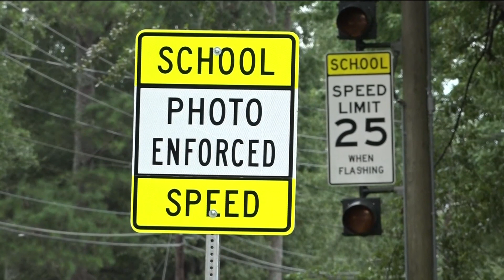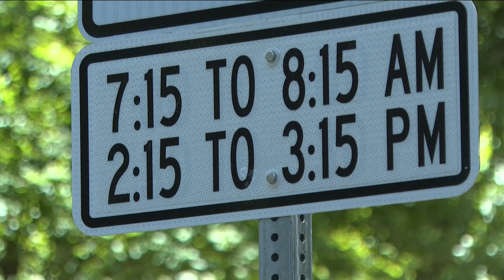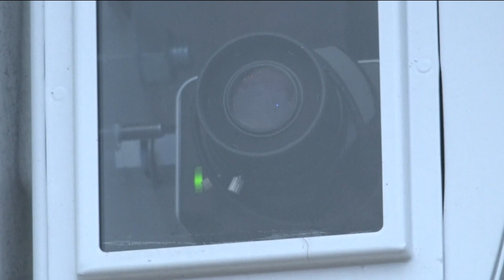New speed cameras in effect at Atlanta schools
Watch your speed if you are driving through a school zone in metro Atlanta.